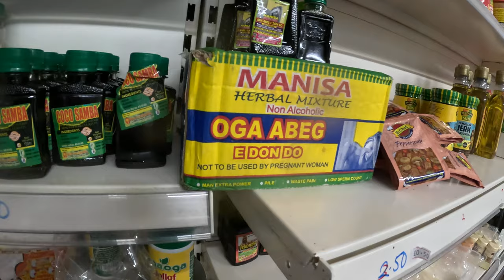Treble Weather In Blackpool Town & Back Street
Bad Weather today in Blackpool Town Plus Packing Wardens In there Beast Issuing Tickets For illegal Parking .